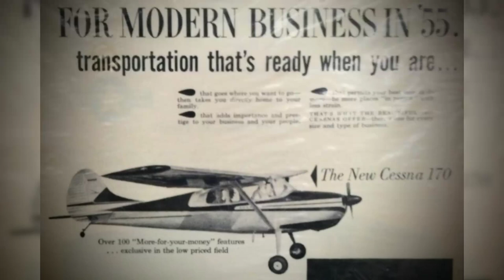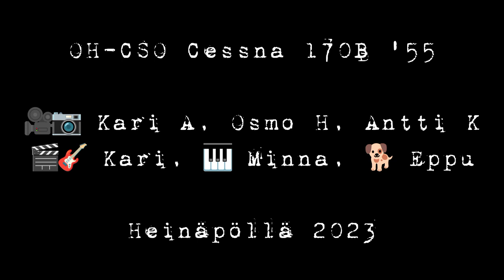OH-CSO "Sierra Oskari" Cessna 170B '55 - suksilentoa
OH-CSO "Sierra Oskari" Cessna 170B '55 documentary part 3: Ski flying.

Music: While My Guitar Gently Weeps (Harrison) arranged by Minna 🎹 and Kari🎸.

🎥📷🎬Kari, 📷 Antti K, Osmo/Sinikka H. and (?) via Pekka S.